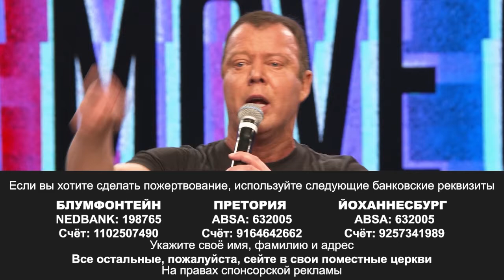ВОССТАНОВЛЕНИЕ ПОКЛОНЕНИЯ. «Пробуждение» (105)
Добро пожаловать!

Когда мы говорим о восстановлении поклонения, то часть его состоит в том, что Дух Святой хочет восстановить чувство величия Божьего в церкви – почтительного страха. Не страха, который приносит демонические оковы, но страха, который возносит Бога.

Когда мы приходим в церковь, мы приходим поклониться Богу, который превыше всех. Мы поклоняемся Великому и Вознесенному. Мы поклоняемся Элохиму, Иегове. Нас искупила кровь Иисуса, и мы имеем право возносить руки, потому что завеса разорвана, и мы можем приходить и поклоняться Богу.

Мы можем поклоняться Богу, поражаться этому великому Богу. Вот почему мы не можем служить Ему «между прочим».